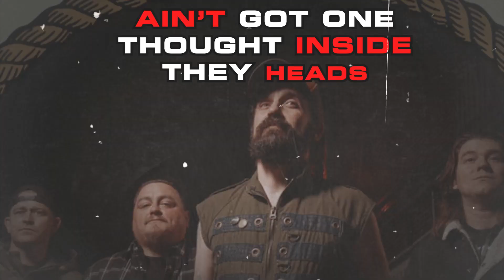MF Ruckus - "Making a Killing/You Only Live Forever" - Official Lyric Video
"Marching like ants. Running towards death. Try as you might you can't catch your final breath..."

From the album “The Front Lines of Good Times Vol. I” on Glory or Death Records

Lyric video by Ygor Silva - Macabro Studio
Original art by Jake Fairly

Marching
Marching like ants
Running
Running towards death
Try as you might you can’t
Catch your final breath

Making a killing
Scraping the fillings right out of your teeth
Raping the willing
Bend over, bite it, grab hold of your feet

Your
Life
Down the can
Bite on my hand and you’ll die where you stand

Making a killing and raping the willing
Stretch out your neck and then hand me the knife

Living
Living the dream
Waking
Waking a slave
With your own bare hands
Digging your own grave

You’re
Meat
For the Queen
Life of your dreams ain’t at all what it seems

Every Nightmare Ends When You Shake Yourself Awake

Well there’s a lot of motherfuckers out walkin around without an whole lot on they mind
And if you take a look under the hood, slim pickins whatcha gonna find
Ain’t got one thought inside they heads ‘bout nothin other than theyselves
And in the hole where there used to be a soul ain’t nothin but a road to hell

You got to light a fire in your soul
Take your mind off of cruise control
Incarcerate, Exterminate and Liberate the day
‘Cuz you only live forever anyway